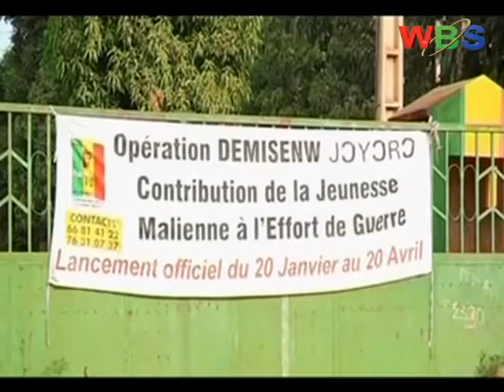French Foreign Minister has said that its military operation in Mali would not be a long one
French Foreign Minister Laurent Fabius has said that its military operation in Mali would not be a long one.
French warplanes have struck further north in Mali, pounding Islamist strongholds and forcing the insurgents to flee, as preparations for the African intervention force took shape in the capital.